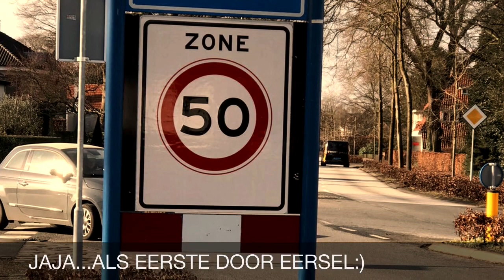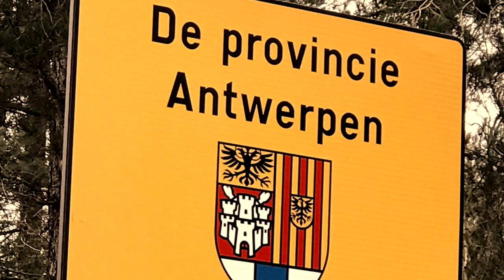Voettocht naar Santiago! Dag 1 Vrijdag 21-02-2020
Verslag van onze wandeltocht naar Santiago De Compostella / Finisterre 2020